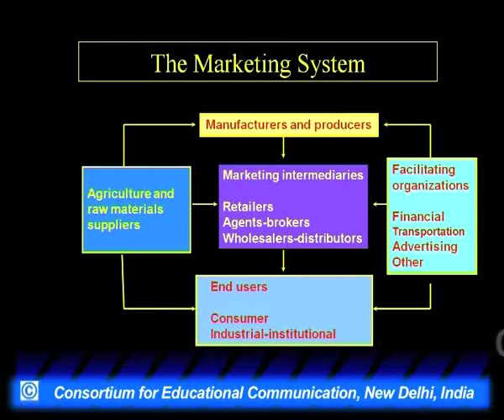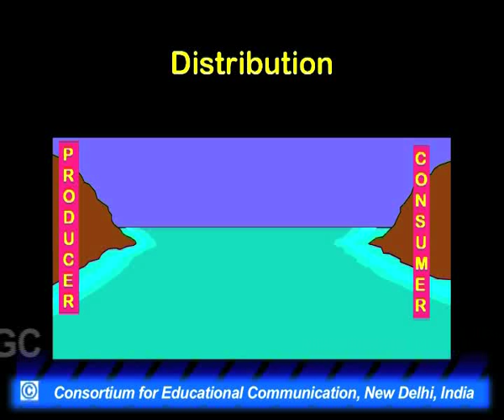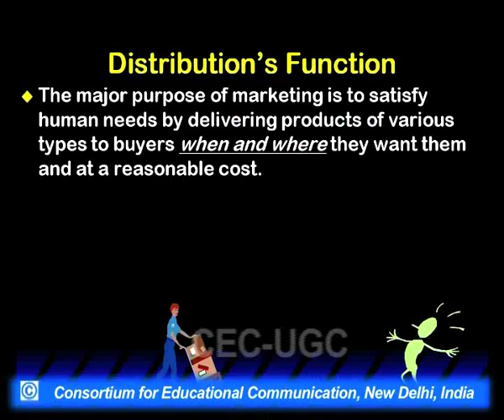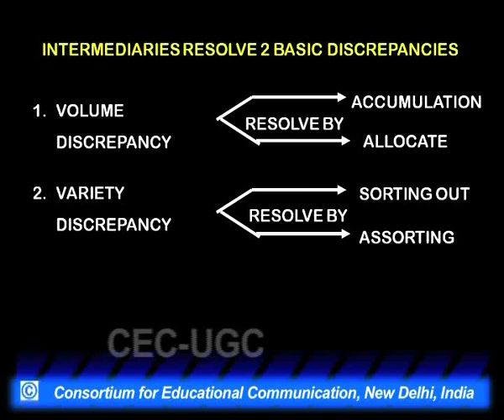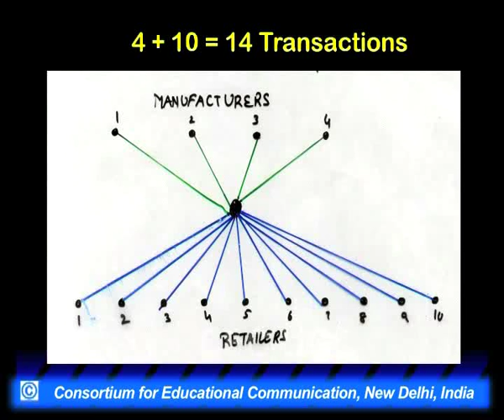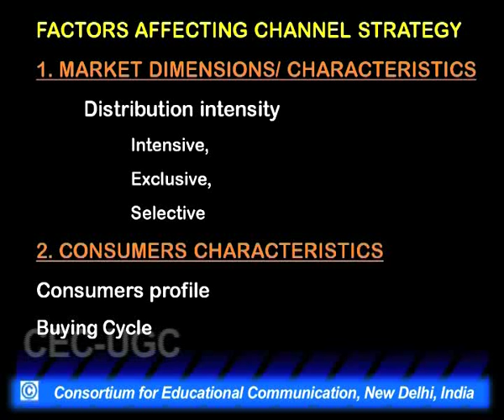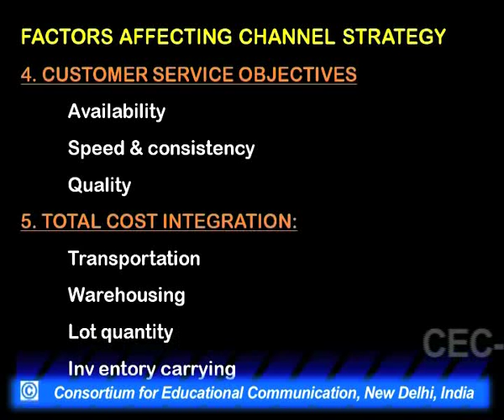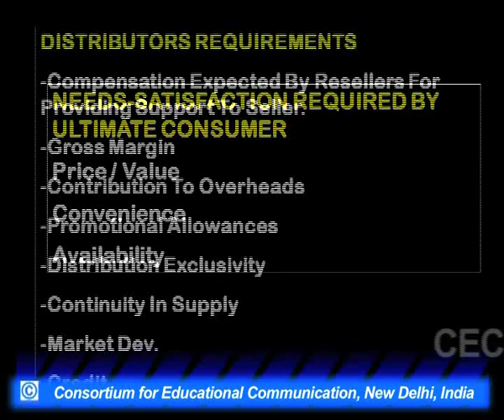Services Marketing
This Lecture talks about Services Marketing.